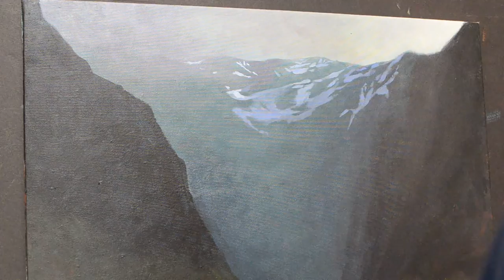Heavenly Waterfall Landscape Painting with Acrylics | Learn Acrylic Painting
Acrylic painting, although different from oils, is very rewarding. Here's a great look at an old acrylic painting transformed into a totally new and improved work! Take a look...